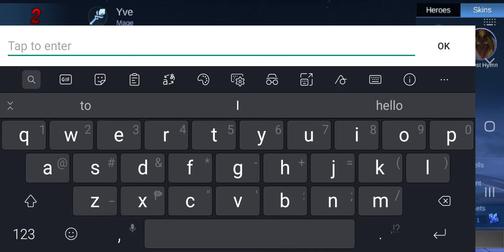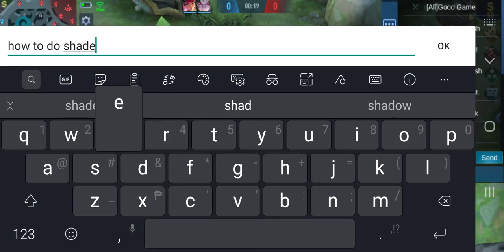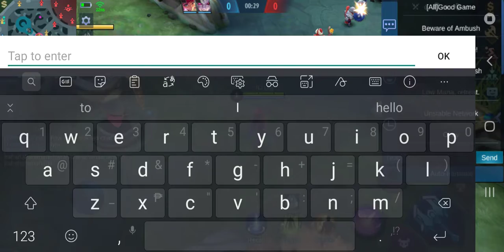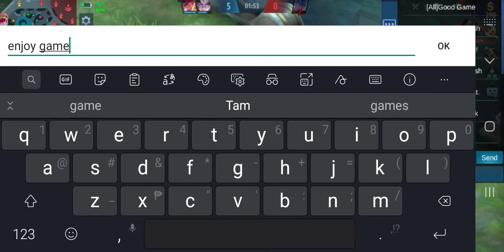How to do Shade chat in mlbb